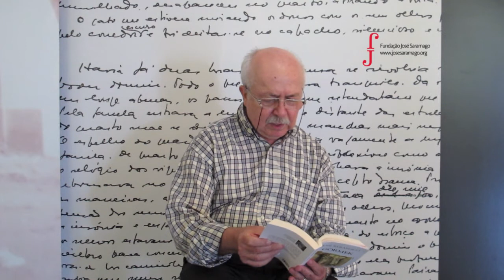Visitantes da Casa dos Bicos leem José Saramago (59)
Aydin Ergil lê "Ensaio sobre a Lucidez" em turco.